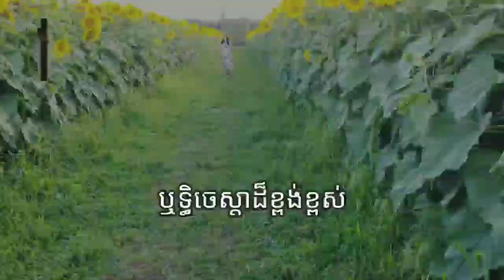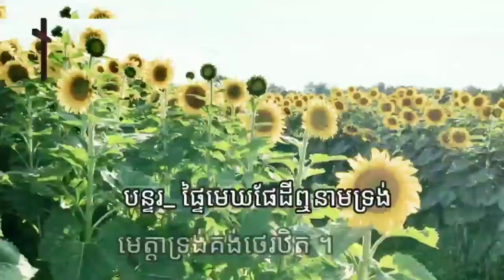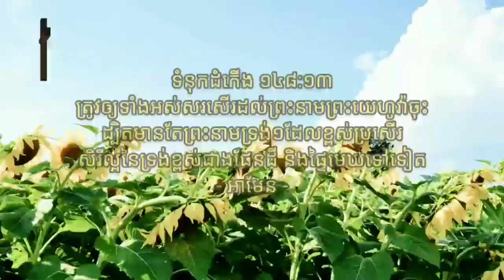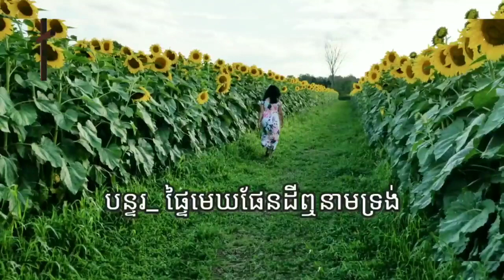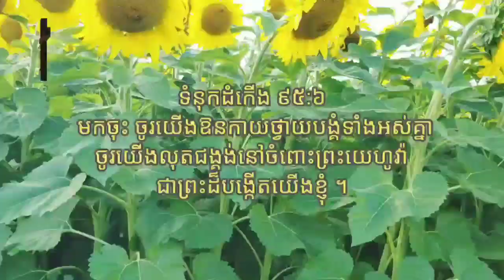នាមព្រះយេស៊ូវឈ្នះលើទាំងអស់//ច្រៀងដោយអ្នកស្រីៈ Angelie Seng-ប្រគំភ្លេងដោយលោកៈ Sin Uy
Khmer Christian Praising Song